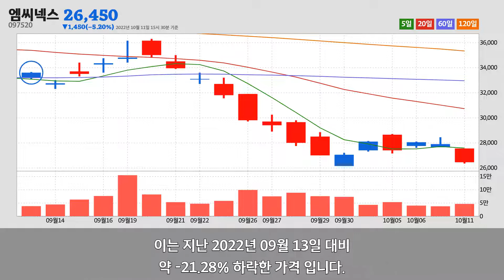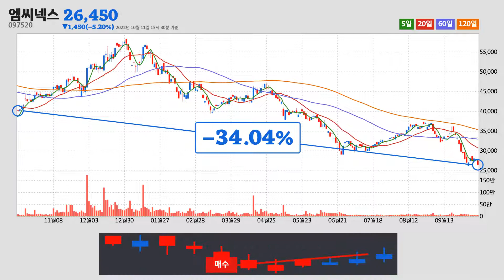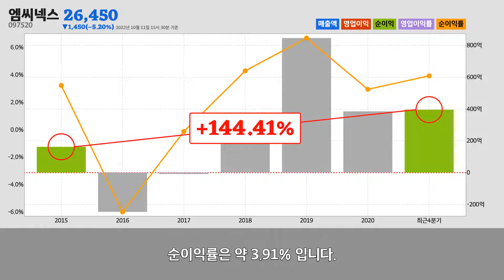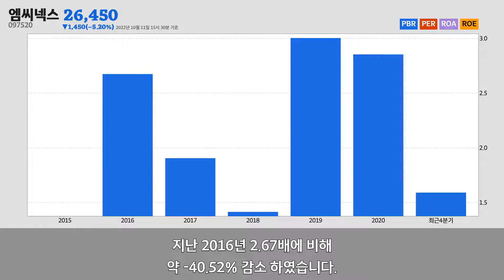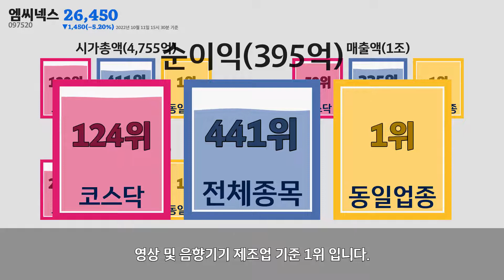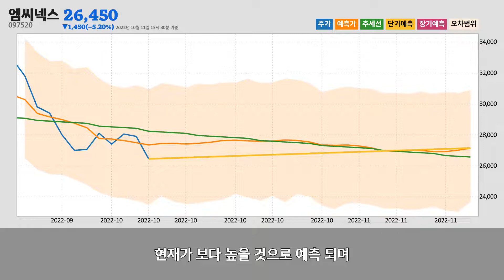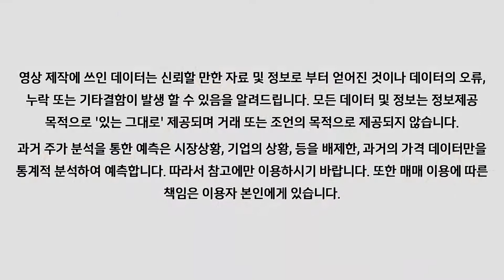엠씨넥스주가분석(097520) 2022년 10월 11일기준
엠씨넥스는 서울특별시 금천구에 위치한
영상 및 음향기기 제조업업체 입니다.
엠씨넥스는 2022년 10월 11일 오후 03시 30분 현재